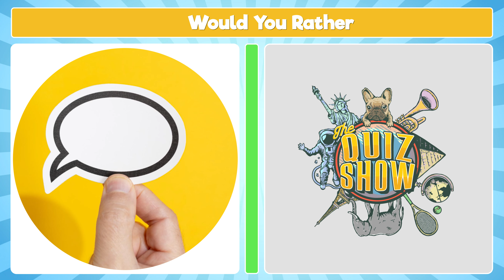SAVE ONE SONG 🎵 Most Popular Artists and Songs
It's all your favorite songs, but you can only save one! Can you survive the Artists Edition of Save One Song?

In this save one song: artists edition challenge, we've prepared three beloved songs from your favorite artists, but you can only save one out of the three songs. With 30 amazing artists to face, can you survive our impossible challenge?

We hope you enjoy the Save One Song: Artists Edition challenge! We promise fun!